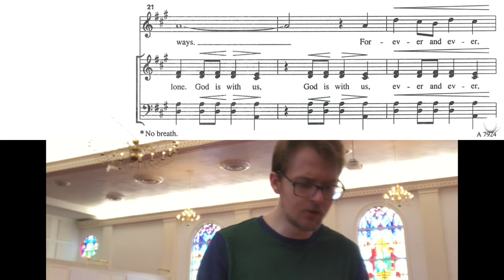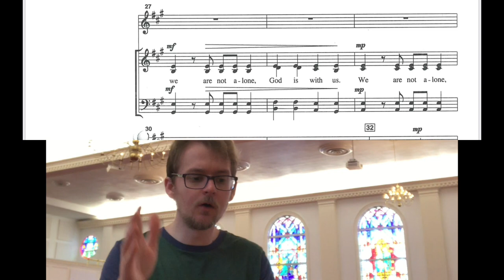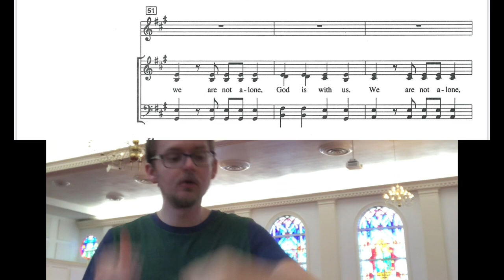We Are Not Alone, Choplin (Bass)